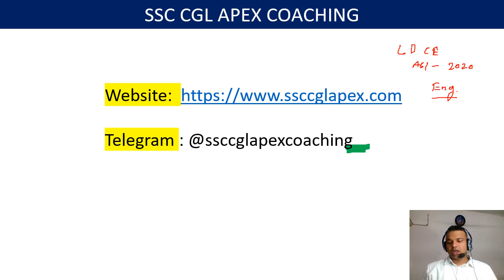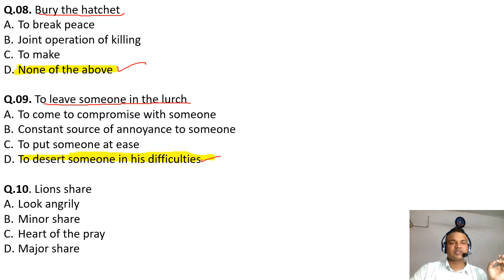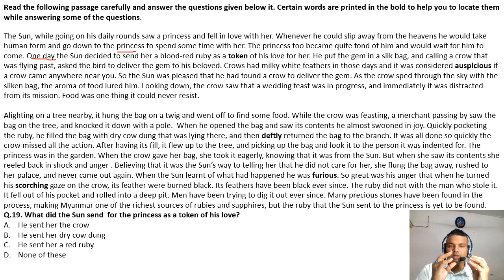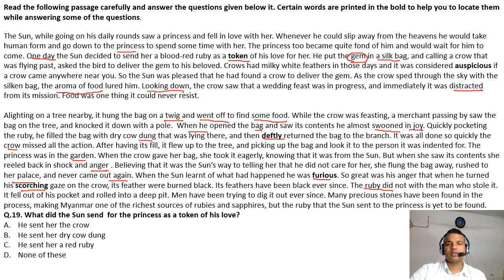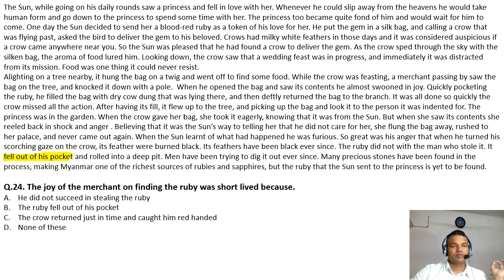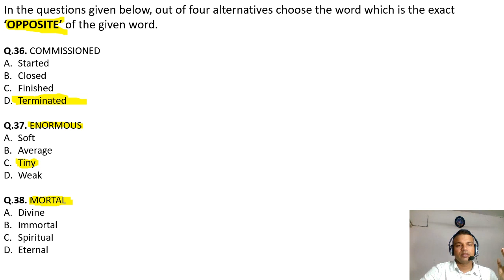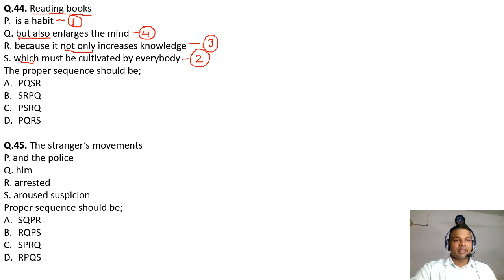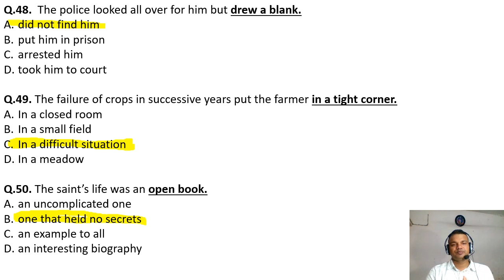CISF LDCE ASI English 2020 || CISF English paper || CISF english grammar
Hi, welcome in my ssc cgl apex coaching
My dear students and friends,
Mai apne is YouTube channel par math aur  general knowledge ko padhata hu. Mai sabhi video is channel par free me upload karta hu aur meri sabhi videos hamesha free rahegi. Aap log hamre is YouTube channel se judiye jisse aap logo ko ham aur acche tarike se padha sake aur video ko upload kar sake.

App upar di gyi website par visit kijiye👍